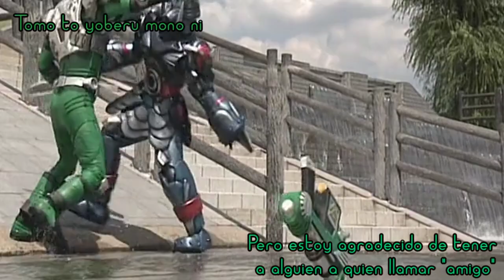[MAD] Dear Friend (Querido Amigo) - Kamen Rider Zolda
Un MAD qué tenía ganas de hacer de mis personajes favoritos de Kamen Rider Ryuki, no tienen idea del cariño que le tengo a Shuichi y a Goro-Chan,
así que espero haber hecho un buen trabajo con esto
Hey mucho gusto, soy Kaito aquí mis redes, ojalá las vean.